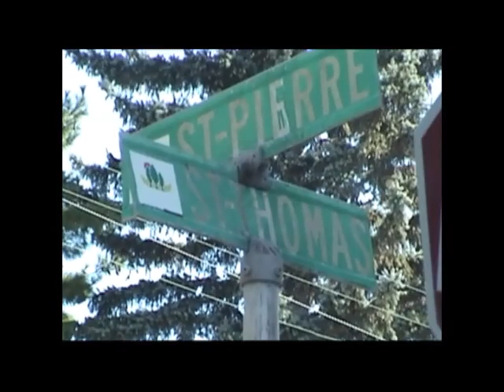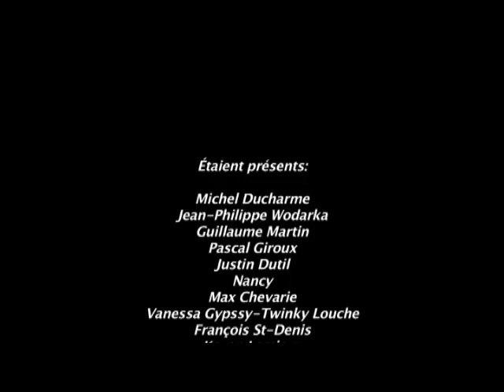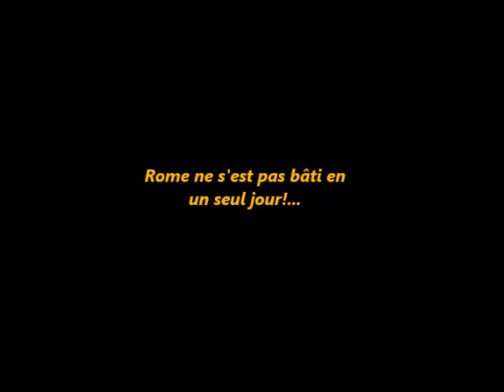Artzétisan...(8m58s)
La Création surgie des doigts et de l'Amour...